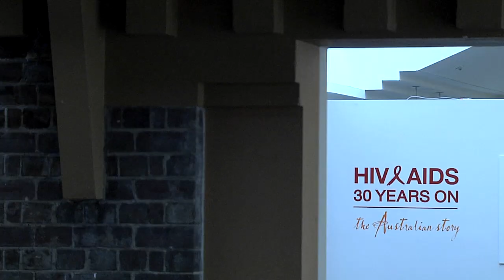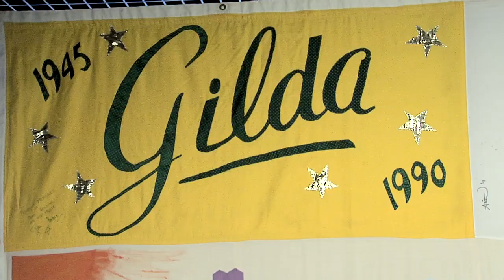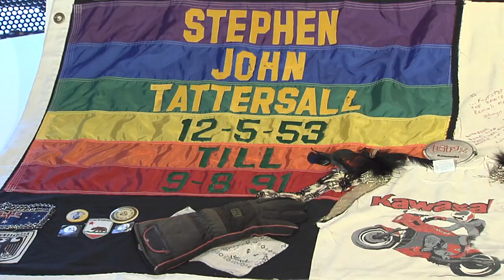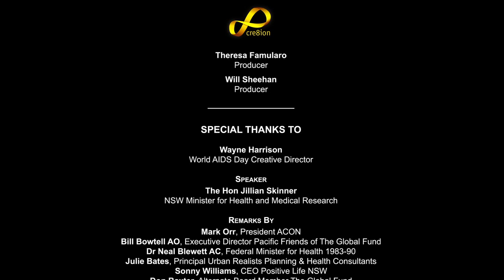HIV & AIDS 30 years on: the Australian story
World AIDS Day 2012 coincides with 30 years since the first case of HIV was diagnosed in Australia. The Australian response and approach to HIV and AIDS is told in a display at the Powerhouse Museum in Sydney, "HIV & AIDS 30 years on: the Australian story".

The exhibition was officially launched by the Hon Jillian Skinner, the NSW Minister for Health and Minister for Medical Research on 26 November 2012 at the Powerhouse Museum.